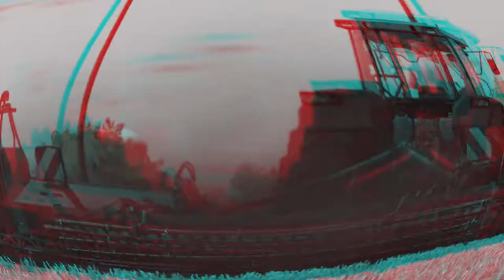Kultywacja Po Jęczmieniu ✔ Farming Simulator 22 ✔ PerskiGames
Przeczytaj opis !

Zostaw subika dzwoneczkiem oraz łapkę w górę!

Siemanko, witam was na kolejnym odcinku w tym roku. Dziś jak sami widzicie po tytule i miniaturce, przedstawię wam kultywację w fs22 :)))) Pozdrawiam

Muzyka nie jest moją własnością i nie roszczę sobie do niej żadnych praw autorskich.